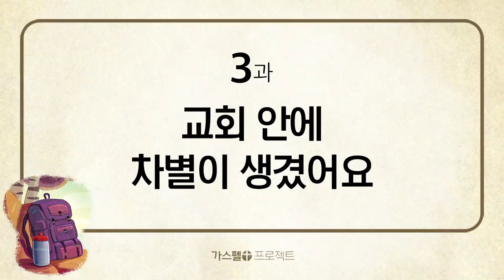[신약5] - 3. 교회 안에 차별이 생겼어요 (약2장)